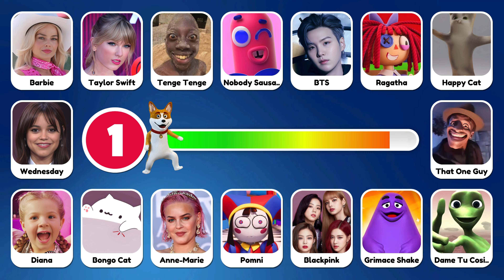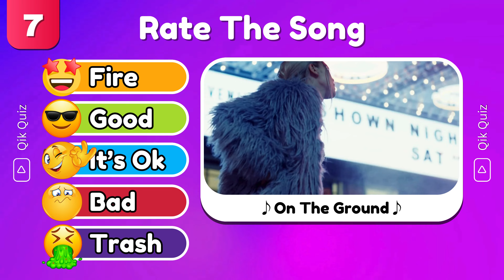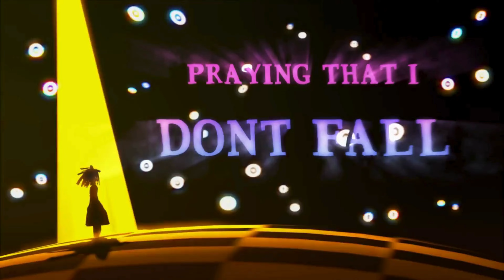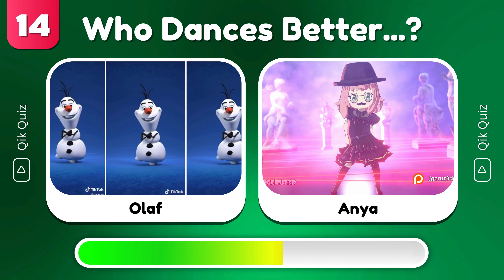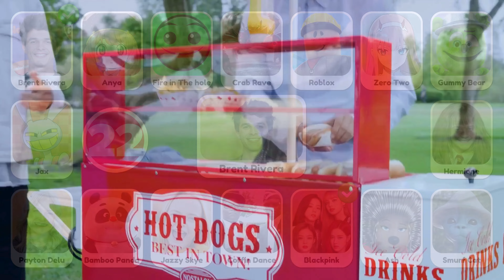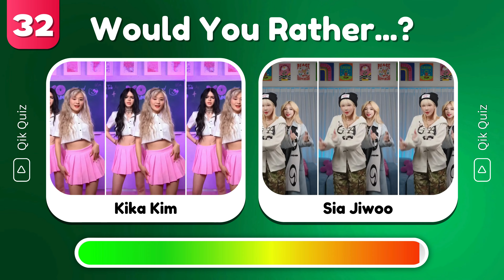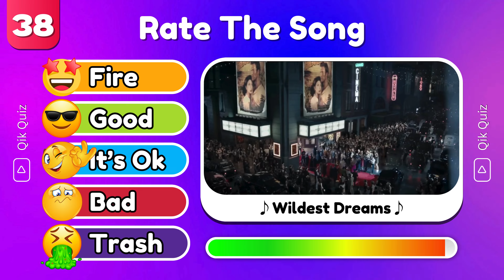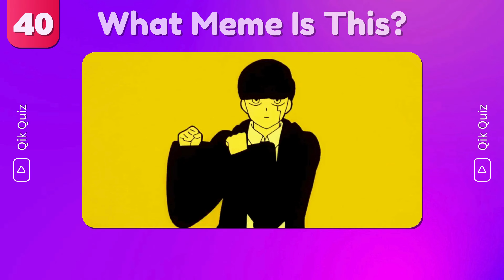GUESS MEME & WHO'S SINGING 🎤🎵🔥 | Lay Lay, King Ferran, Salish Matter, Gegagedi, Wednesday, Tenge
GUESS MEME & WHO'S SINGING 🎤🎵🔥 | Lay Lay, King Ferran, Salish Matter, Gegagedi, Wednesday, Tenge Tenge
Welcome to QikQuiz Channel !! In this video, we're going to play a guessing game based on memes using their music, voice and sounds. You have to guess who is singing and who dances better ft. Salish Matter, Lay Lay, King Ferran, Skibidi Toilet,TengeTenge, Gegagedigedagedago, Kinigra Deon, MrBeast, Elsa, Wednesday, Rebecca Zamolo, Mario and others. You have 40 questions and 6 seconds for each question to be answered correctly.  Are you ready to guess the song? Let's go ahead and watch and test your knowledge of current viral memes. Test your knowledge and see who you can recognize in these wednesday dance edition! Guess the song !!! Let's get started !!

Dive into our latest music quiz where you listen to iconic meme songs and take a guess at who's singing them! Can you recognize the tunes of The Amazing Digital Circus, Chipi Chipi Chapa Chapa, Toothless Dance, Gegagedigedagedago and MrBeast? Join the fun, challenge yourself, and enjoy the musical journey with these unforgettable characters. 🎶🔍 Share your guesses in the comments below and let the meme song showdown begin! 🎉🎵 qikquiz